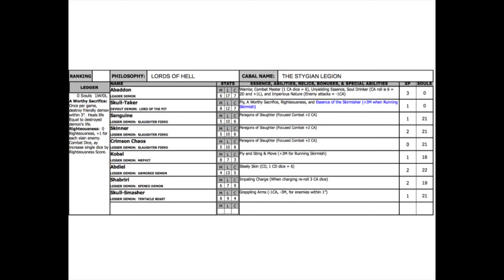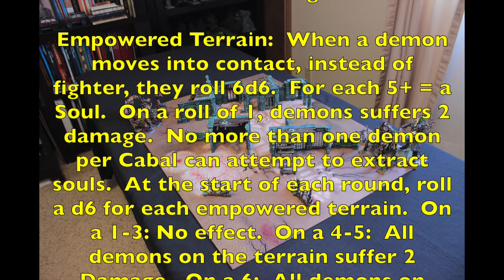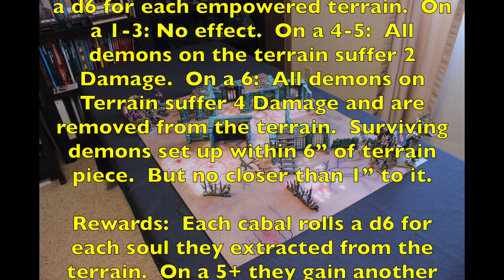Lords of Hell vs. Judges: Reign in Hell Battle Report #5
From Hell: Lords of Hell vs. Judges Reign in Hell Battle Report #5

Welcome to another episode of "From Hell" our series dedicated to Snarling Badger Studio's Reign in Hell Demonic Combat Skirmish game.  Our campaign continues with an Extracting Power Scenario fought between the Stygian Legion of the Lords of Hell and the Verdant Tribunal of the Judges.  Who will reign in hell?

On this channel we feature the following Miniatures War Games:
Mordheim
Necromunda
Blood Bowl
Kill Team
Warcry